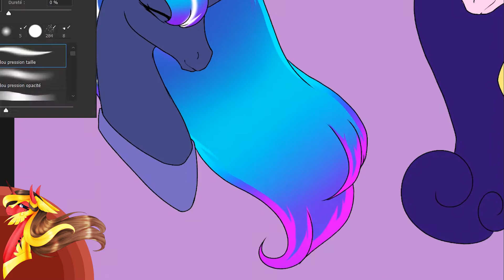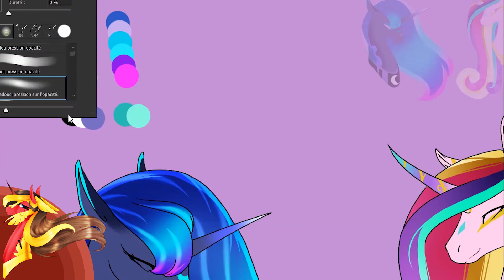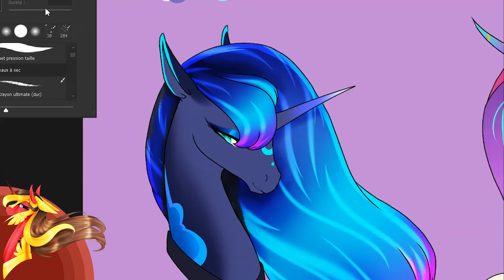[MLP speedpaint] Rainbow Power princesses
Hi everyone!

Time to do the three first princesses: Luna, Celestia and Cadence !
I decide to do it now in headshot, for change!

Program Used: Photoshop CC
Tool Used: Gaomon DP 1560
Recording Program: Icecream Screen Recorder
Editing Program: Premiere Pro